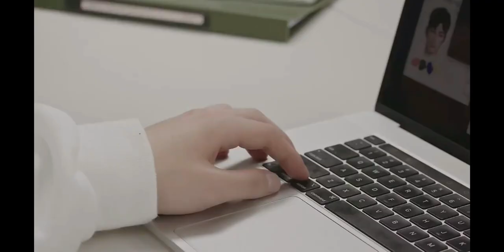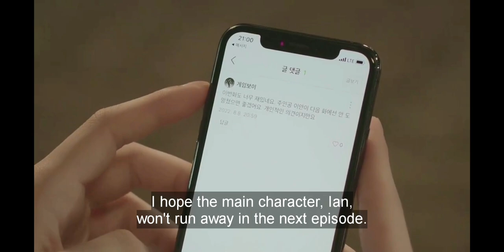[Korean BL] Gi Tae ♡ Lee Wan ~ Our Dating Sim~ //Double take// FMV